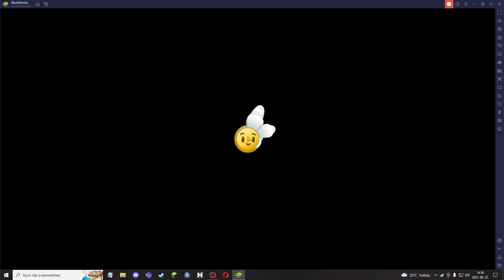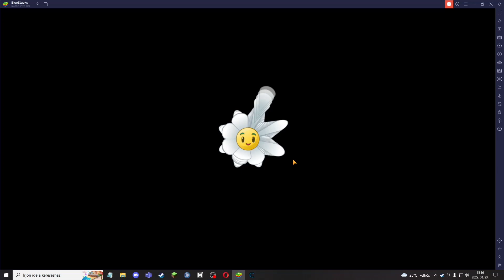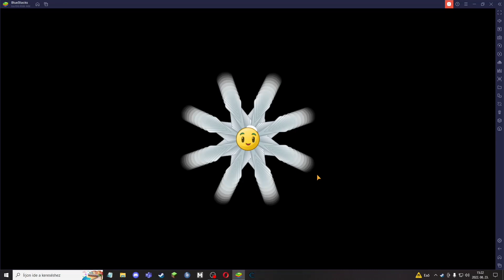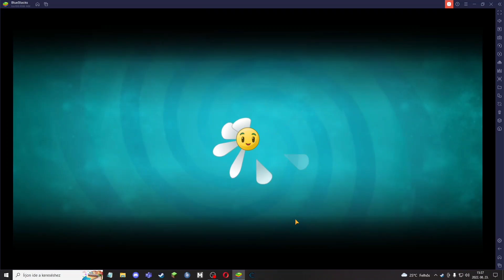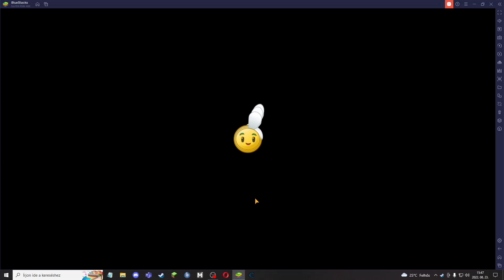Plants vs Zombies 2: AltverZ - Perilous Pirate Party (Episode 10)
I love it when the seagull defies the laws of the game

0:00 Intro

0:13 Um.

1:13 PSX - I (Back on Ship)
We have another special objective here, where you don't spend Sun for a set amount of time! This can make thing go out of hand, but if you have a proper setup, then it's easy.

7:06 PSX - II (Power Area)
This is the first of many Last Stands to come. We're all familiar with it: You have a set amount of sun to defend against the zombies. Kernel-pults and Snapdragons did the job, with the help of Spring Bean's PF.

11:25 PSX - III (Bloom & Doom)
Our first Flower line level, and it's not that hard. Once again, Kernel, Snap and Spring finished it off. Watch out for Barrel Banes though, they might suprise you.

16:24 PSX - IV (Spring Salvage)
Another SOS level, and this one is very similar to that one in vanilla PvZ2. I used Kernel-pults and Coconut Cannons to save the seeds.

23:15 PSX - V (Bird Coup)
It's Cannons Away! Nothing to say here, except for the fact that I played horrendously at the start lol

27:29 PSX - VI (Aerial Pickpocket)
We get introduced to a new Ambush attack, Parrotrousle! Multiple Parrots apear from the bottom to steal your plants! You also have a plant loss limit, so watch out for those pesky parrots.

34:49 PSX - VII (The Explodonator)
A Locked & Loaded level with a familiar objective: Defeat an x amount of zombies in an x amount of time. You'll have to group up zombies and then blast them with Cherry Bomb!

40:11 PSX - VIII (Spread Throughout)
An interesting Conveyor-belt level, with a chess pattern of Mold Colonies. Threepeaters, Snapdragons and Starfruits are your main attackers, with Spring Bean and Cherry Bomb as support.

44:58 PSX - IX (Swing Race)
The special gimmick being the fact that Aerial zombies are twice as fast is barely noticable lmao
But hey, it's still fun to play.

55:31 PSX - X (The Darkest of All Flags)
The final confrontation in Pirate Seas, with a Final wave that definitely caught me off guard holy shit
SO MANY SWASHBUCKLERS
But we defeated them with the power of Kernel-pult and Coconut Cannon!

1:04:38 Outro

Song:
Teminite - Thundering Typhoons